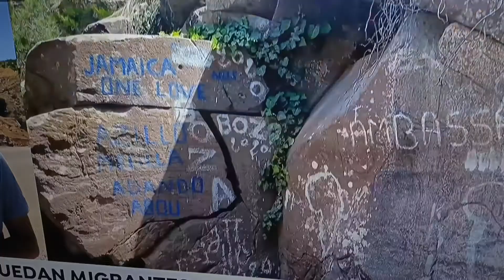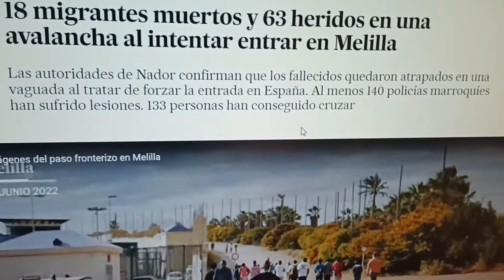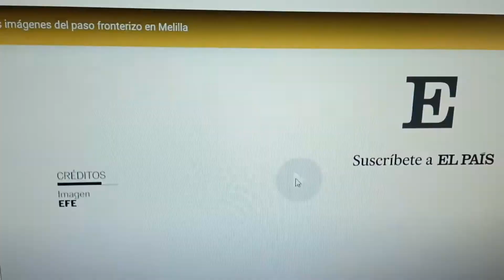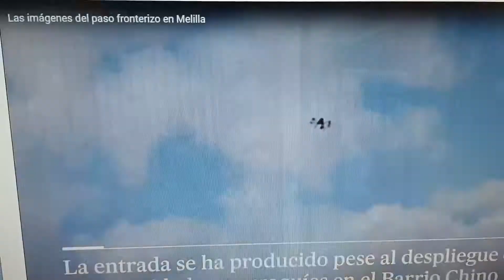وفاة 18شخص و اكثر من100اصابة بجرحى من الشرطة المغربية و الإسبانية اثر عملية اقتحام مليلية/asalto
asalto a la valla de Melilla